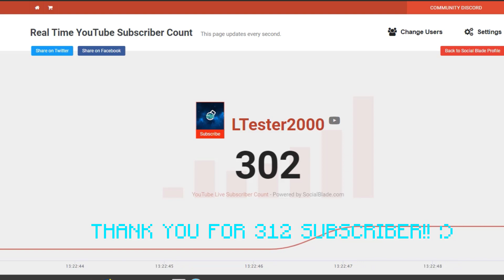ARRAS.IO SHOW SUPER POWERFUL BOSSES - TOO OP - 300 SUBSCRIBERS SPECIAL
That server is in the process of testing. But I'll show you!